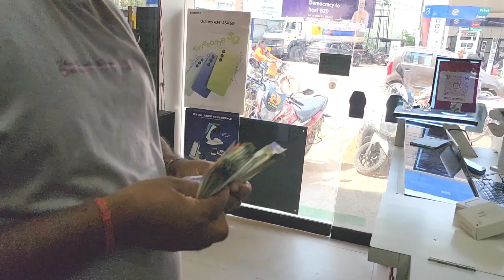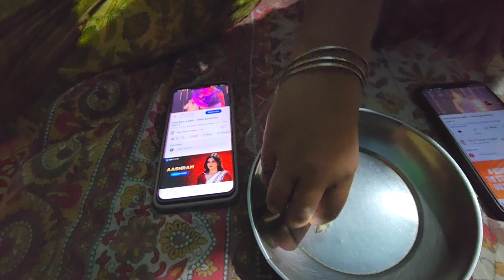New apple 14 pro was bought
Devi prasad vlogger

watch, enjoy,like,Appreciate,comment and share 💓💓🌹🌹share 💓💓🌹🌹

Your Queries-:

New apple 14 pro

Devi Prasad Vlogger
Devi Prasad blogger
Devi Prasad vlogs
Devi Prasad blogs
odia blog
odia blogs
odia vlog
odia vlogs
family vlogs
village vlogs